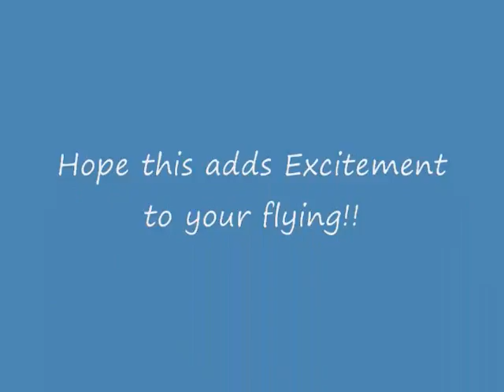How to Add Ailerons to an Easystar, and More!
My easystar is on Steroids!